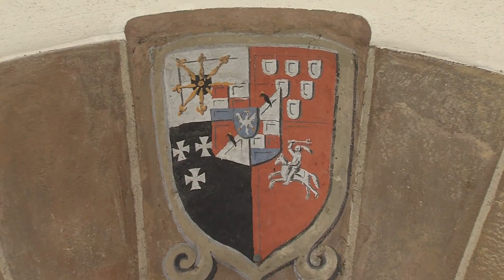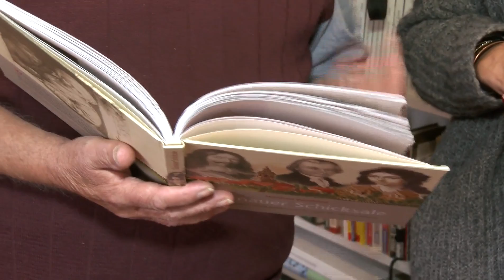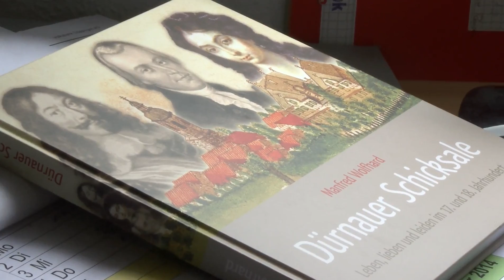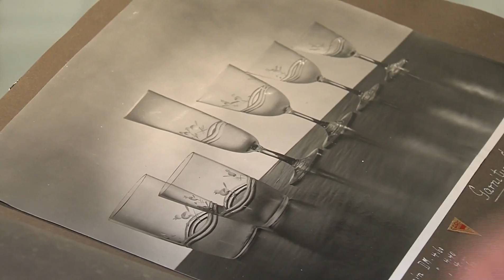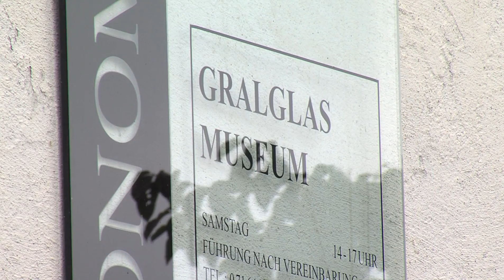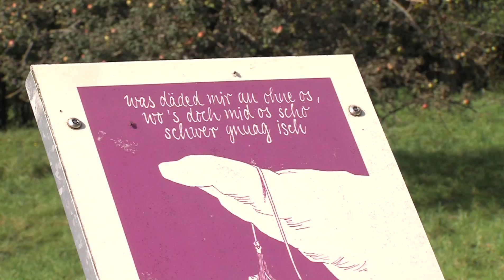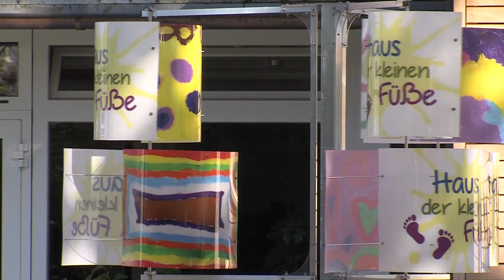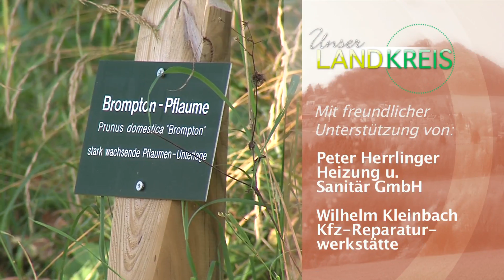Dürnau, Landkreis Göppingen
Dürnau liegt am Rande der Schwäbischen Alb, rund zehn Kilometer südlich der Kreisstadt Göppingen. Der höchste Punkt liegt im Süden an der Grenze zur Gemeinde Gruibingen zwischen dem Köpfle und dem Kornberg. Der niedrigste Punkt liegt nördlich an der Grenze zur Gemeinde Heiningen.
Die Gemeinde grenzt in Norden an Göppingen und Heiningen, im Osten an Gammelshausen, im Süden an Gruibingen und im Westen an Bad Boll.
Religionen[Bearbeiten]
Seit der Reformation ist Dürnau evangelisch geprägt. Erst seit 1963 gibt es wieder eine römisch-katholische Kirche im Ort, die zur Kirchengemeinde Boll gehört. Zuvor war es den Katholiken im Ort gestattet, in der evangelischen Kirche Gottesdienste zu feiern.